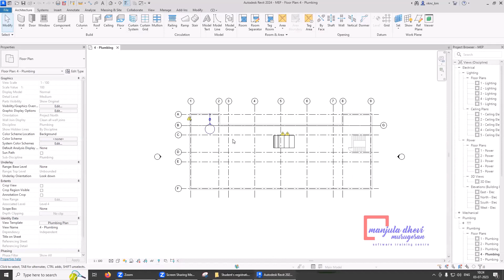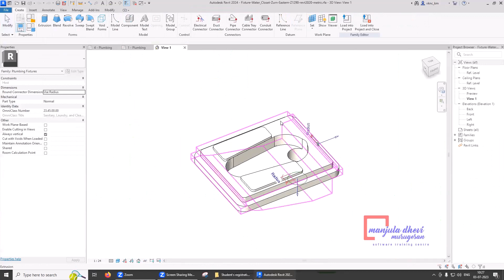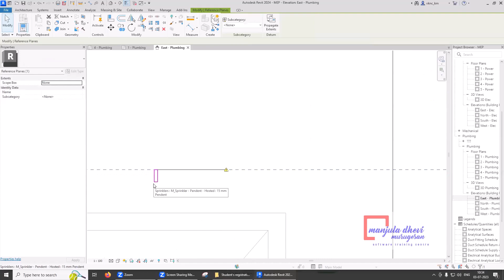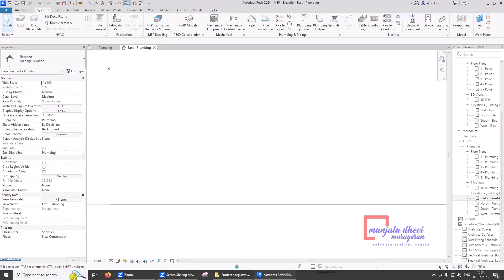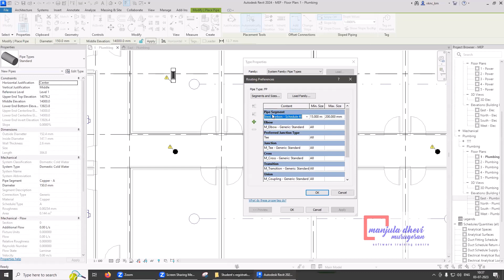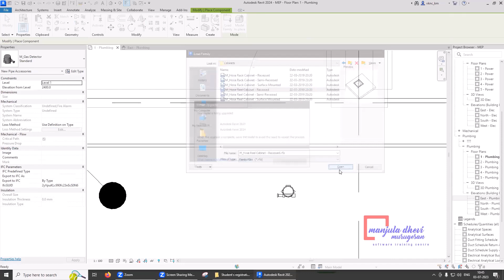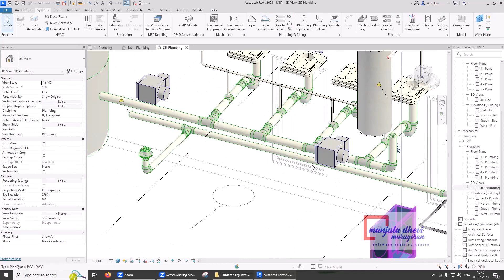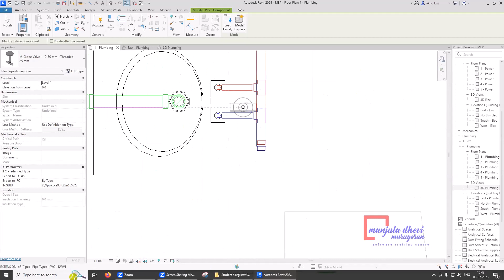REVIT 2024 MEP SESSION 21 PLUMBING PART 04 TAMIL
We, Manjula Dhevi Murugesan Software Training Centre are providing training in Revit MEP,  SmartPlant 3D (SP3D), Plant Design Management System (PDMS), Everything 3D (E3D), AutoCAD Plant 3D, AutoCAD P&ID, Autodesk Inventor, Revit Architecture, Revit Structure. Revit Mechanical, Revit Electrical, Revit Plumbing, HVAC. We are providing certificate and hands-on material